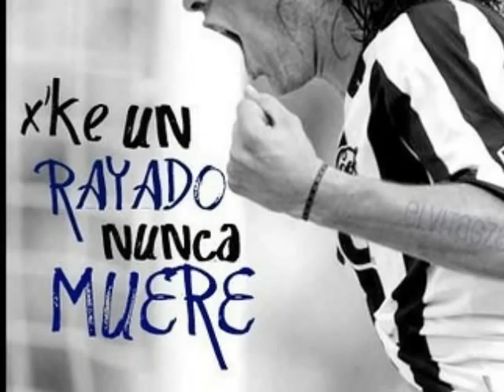Antonio De Nigris -en lo mas alto del cielo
Dedicado con mucho cariño y respeto para Toñito
Q.E.P.D